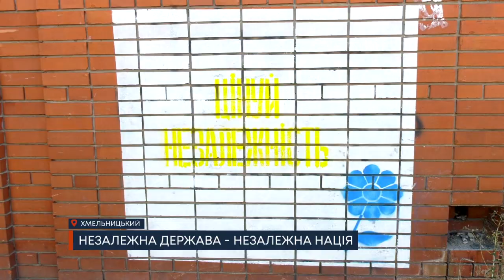ТВ7+. НЕЗАЛЕЖНА ДЕРЖАВА - НЕЗАЛЕЖНА НАЦІЯ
У Хмельницькому провели антинаркотичний рейд. Центр  реабілітації “Пріоритет” спільно з патрульними поліції міста та працівниками управління боротьби з накрозлочинністю ДБН Нацполіції замальовували телеграм-адреси купівлі наркотиків.  Як пройшов захід - розкажуть наші журналісти.